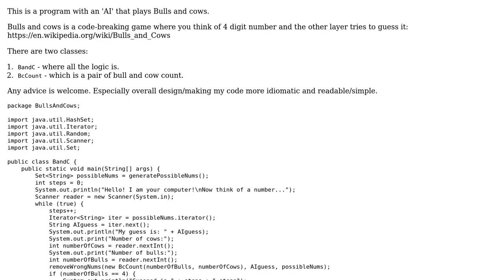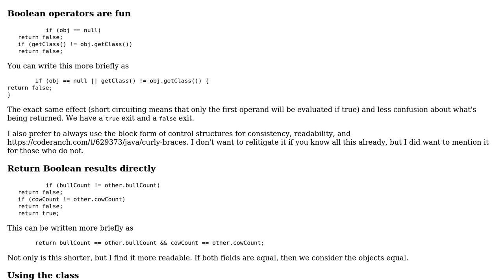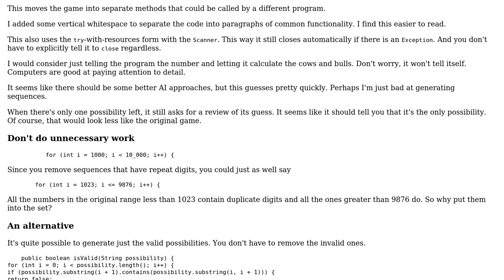Code Review: Bulls and Cows AI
With thanks & praise to God, and with thanks to the many people who have made this project possible! | Content (except music & images) licensed under CC BY-SA | Music | Images & others | With thanks to user Teodor Dyakov user Raystafarian user mdfst13 and the Stack Exchange Network Trademarks are property of their respective owners. You are responsible for your own actions.